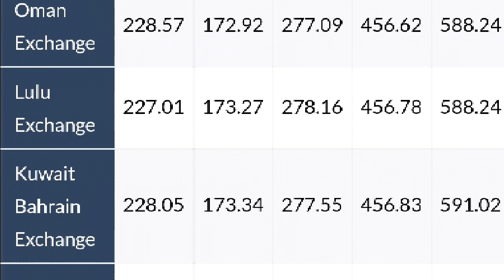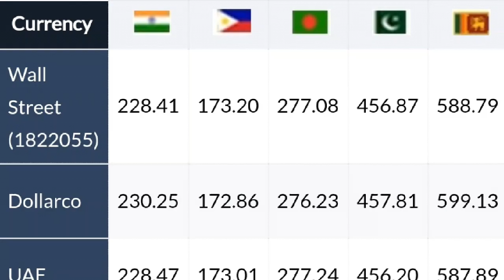Kuwait dinar rate today 15.03.2019***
Kuwait dinar#